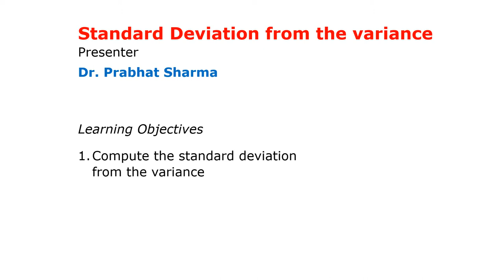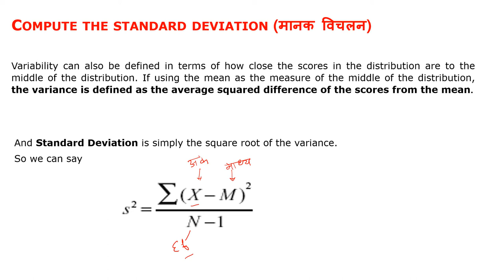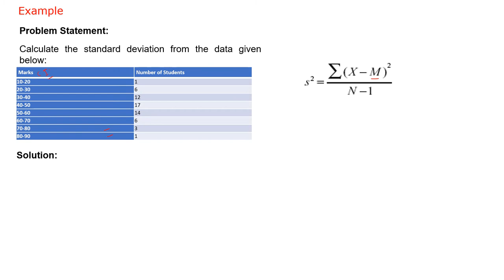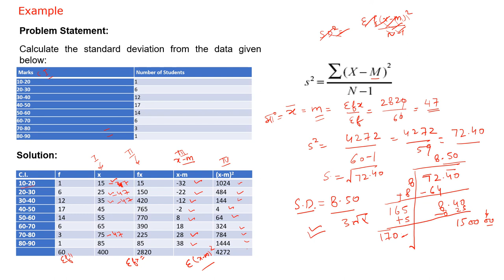Measures_of_Variability | Standard Deviation | Statistics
Dr.

Variability can also be defined in terms of how close the scores in the distribution are to the middle of the distribution. If using the mean as the measure of the middle of the distribution, the variance is defined as the average squared difference of the scores from the mean.
And Standard Deviation is simply the square root of the variance.